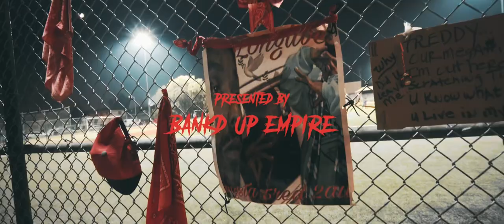PROJECK BO FEAT. TAXFREE (RAISED HERE) OFFICIAL MUSIC VIDEO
PROJECK BO AND TAX FREE GET TOGETHER TO LET THE WORLD KNOW ABOUT WHERE THEY WERE RAISED AT IN THIS NEW VIDEO THEY WALK U THROUGH THE PUEBLO DEL RIO HOUSING PROJECTS IN LOS ANGELES CALIFORNIA